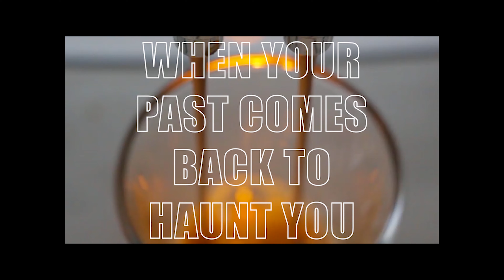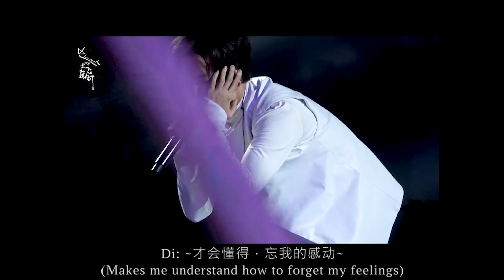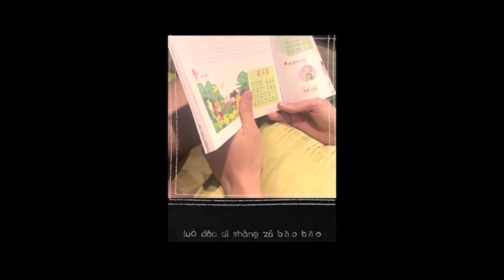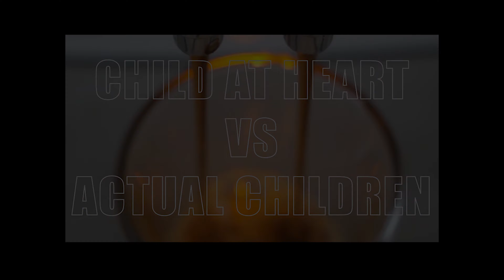Dimash Moments Vol. III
Volume III of Dimash Moments